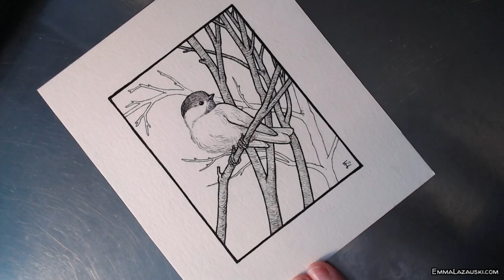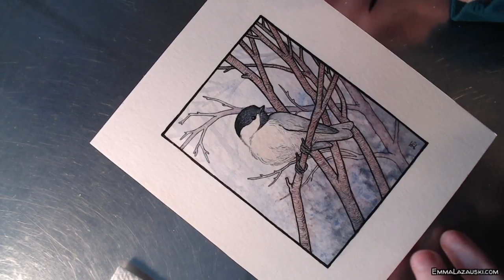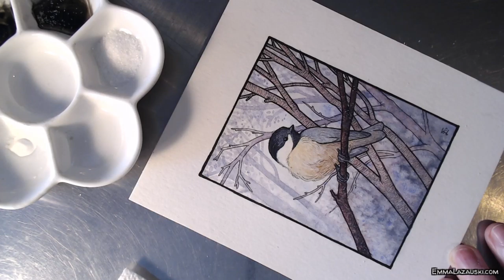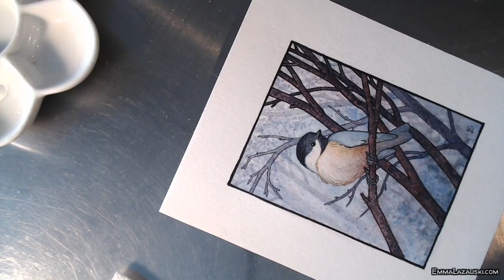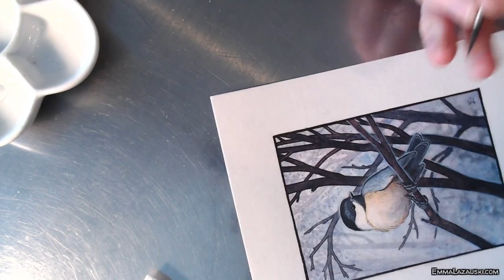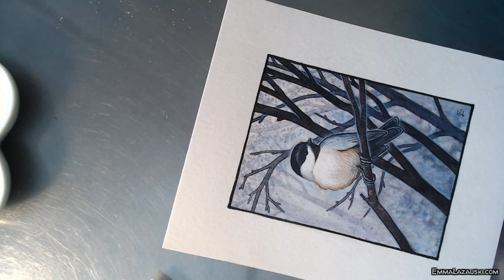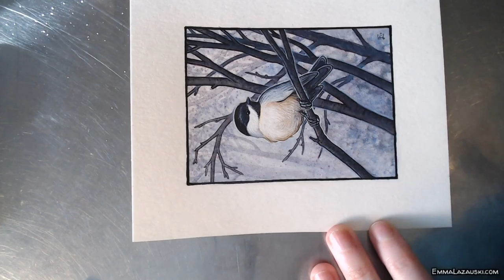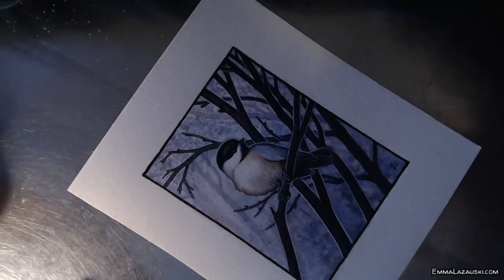Raw Stream // Chickadee Blues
Raw stream footage for Chickadee Blues.